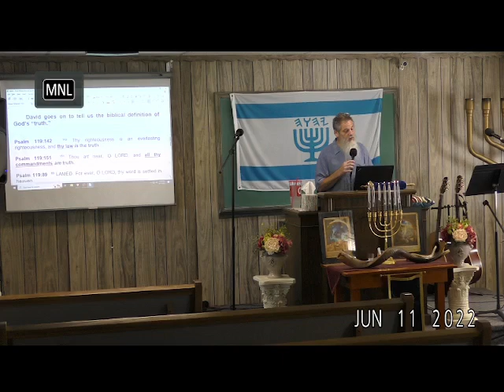Paul Offered Animal Sacrifices - Daniel Sanders - 06-11-2022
Did Yeshua's sacrifice do away with any parts of the Torah? What about animal sacrifices? What about the parts of the Torah that we call "ceremonial"? Christianity has broken down the Torah into the categories of moral law, which they understand and agree with , and ceremonial law, which is all about loving the Father the way He desires. What will be our reward if we abolish any parts of the Torah? We learn the answer to these questions and more as we study the Torah portion Nasso together.